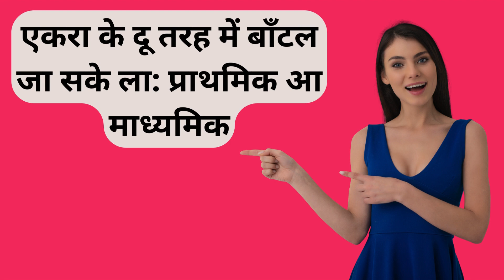डिस्मेनोरिया (मासिक धर्म ऐंठन) ?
डिस्मेनोरिया, जवन कि दर्दनाक मासिक धर्म के ऐंठन खातिर एगो मेडिकल शब्द ह।

डिस्मेनोरिया एगो आम स्थिति हवे जे मासिक धर्म के समय आवे वाला बहुत लोग के प्रभावित करे ले, खासतौर पर किशोरावस्था आ शुरुआती वयस्कता के दौरान।

डिस्मेनोरिया के कई तरह के कारण आ लच्छन हो सके लें आ एकरा के दू तरह में बाँटल जा सके ला: प्राथमिक आ माध्यमिक।

प्राथमिक डिस्मेनोरिया मासिक धर्म के दौरान गर्भाशय के सामान्य संकुचन के कारण होला आ आमतौर पर उमिर के साथ या बच्चा के जन्म के बाद एकरा में सुधार होला।

सेकेंडरी डिस्मेनोरिया प्रजनन अंग सभ में कौनों अंतर्निहित समस्या, जइसे कि एंडोमेट्रिओसिस, फाइब्रोइड भा संक्रमण के कारण होला आ आमतौर पर समय के साथ ई अउरी बिगड़ जाला।

 डिस्मेनोरिया के इलाज दवाई से कइल जा सके ला, जइसे कि दर्द निवारक दवाई भा हार्मोनल गर्भनिरोधक, या गैर-चिकित्सा तरीका से, जइसे कि हीटिंग पैड, मालिश भा व्यायाम।

Source:-Dysmenorrhea: Menstrual Cramps, Causes & Treatments (clevelandclinic.org)